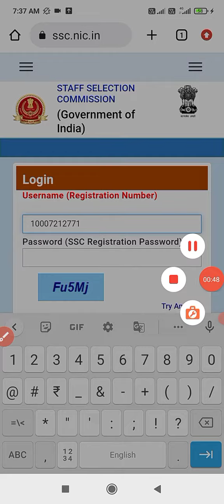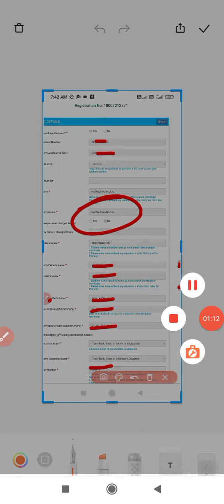🔥SSC MTS Application correction/ link last chance